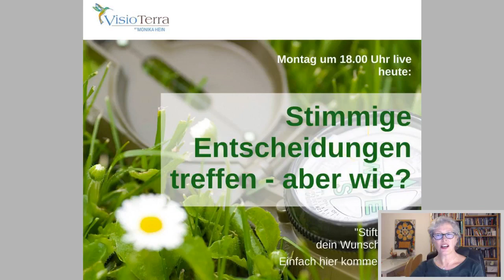Stimmige Entscheidungen treffen aber wie 220221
Wie du mit Hilfe des Medizinrades stimmige Entscheidungen triffst. Mitschnitt eines Facebook-live.